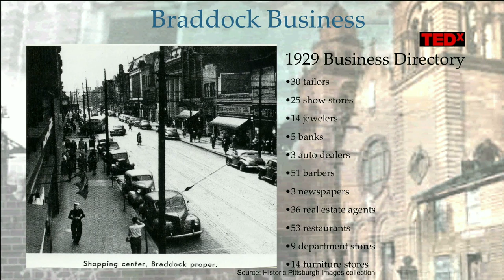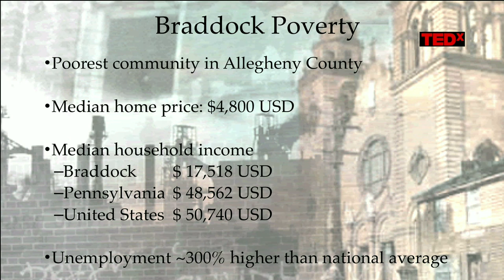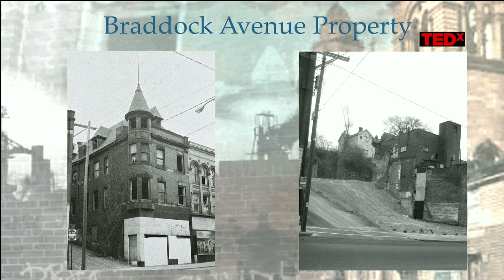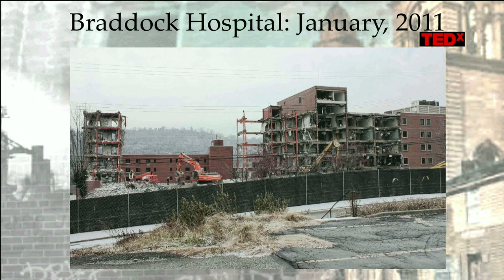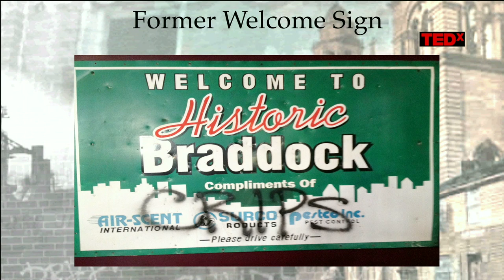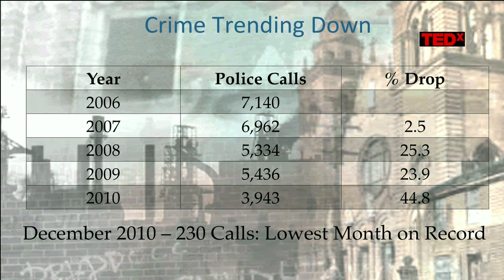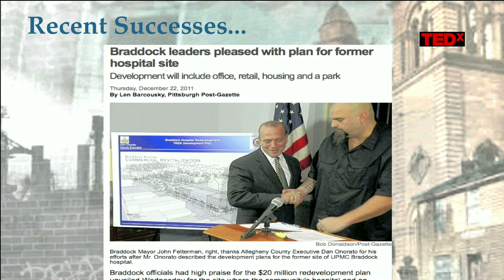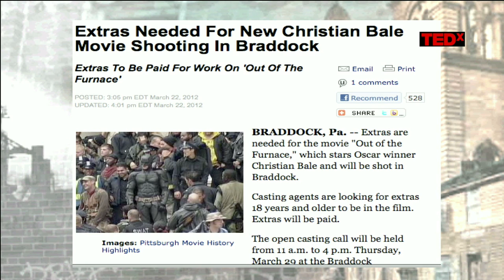Renewal of Braddock Pennsylvania: Mayor John Fetterman at TEDxHarlem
Mayor John Fetterman brings to the TEDxHarlem audience the story of Braddock Pennsylvania and its story of renewal.